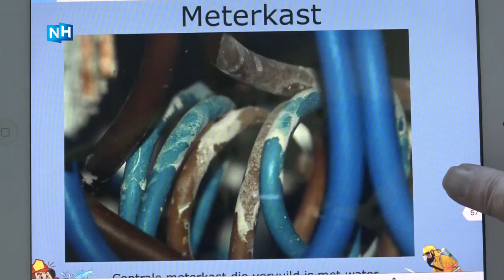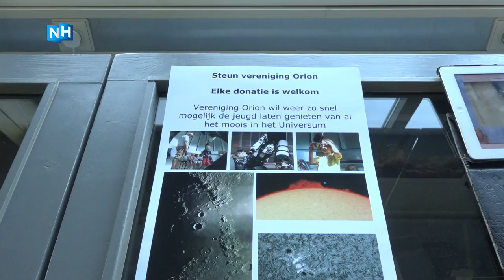Jubilerende sterrenwacht Orion moet het zonder telescopen doen | NH NIEUWS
Sterrenwacht Orion bestaat 25 jaar. Reden voor een feestje, zou je denken. Toch pakken ze niet uit in Bovenkarspel. De reden? Door een defect in het besturingssysteem werken de vier telescopen in de koepel niet. En dat euvel is niet zomaar verholpen.